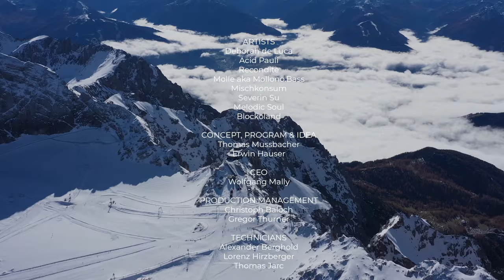Recondite | SpringFestival Graz | Dachstein Glacier (Austria)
The German star producer Recondite performs an exclusive live set in perfect synch with the natural beauty of Dachstein Glacier hosting SpringFestival Graz 2020 Livestream edition.